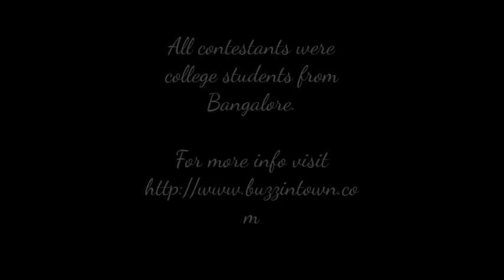Glamhunt Mr and Miss Bengaluru 2013 Part 1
The 'Mr & Miss Glam Hunt Bengaluru 2013' event was organized by AKs Event Management Pvt. Ltd. in collaboration with HM and MFW. Contestants were mostly young college students from Bangalore. RJ Sudesh from Radio Mirchi was the host for the event. Bollywood choreographer ID Rox Inder Sharma whose debut album Chal Hutt has been recently launched , entertained the crowd with a few rocking performances including the hot number Chal Hutt from his latest album.